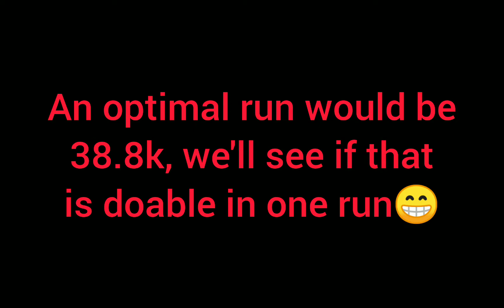34,145 (Potential 38.8k) in The Friendzone Team Event | HCR2